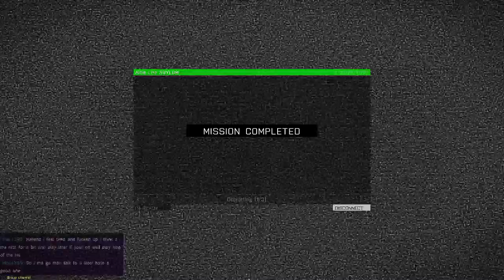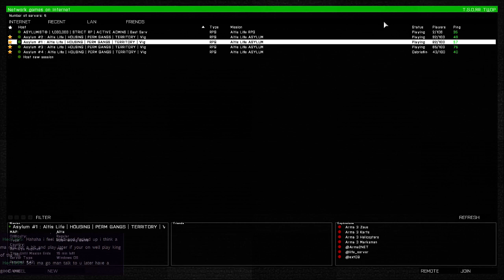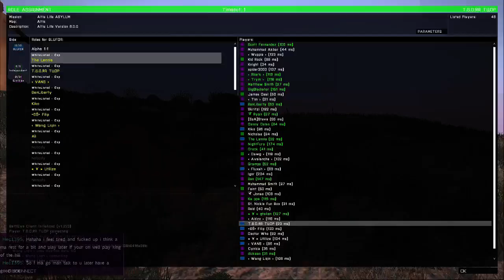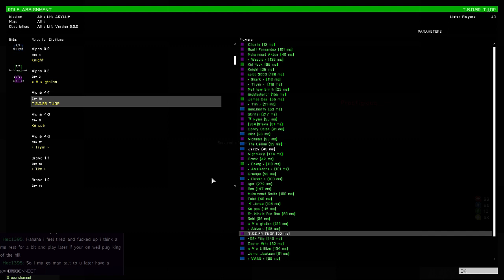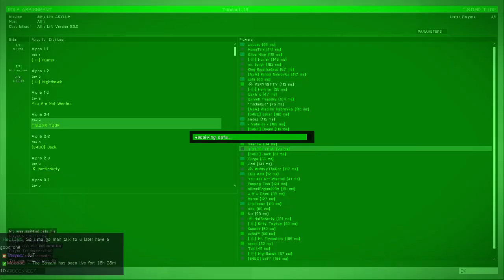26 Hr Stream: "T.S.O.R In Tha Life Styles of Altis | Chilling n Hustle'ln (Day 20)" (April - 9 / 14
Quick Post:
Gas Station Robbery